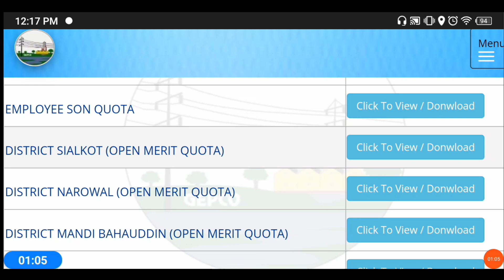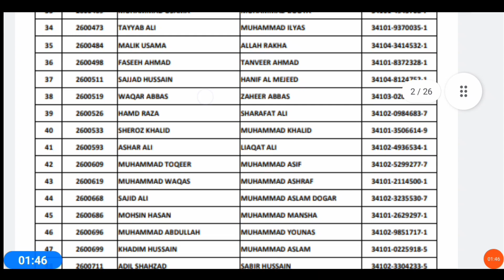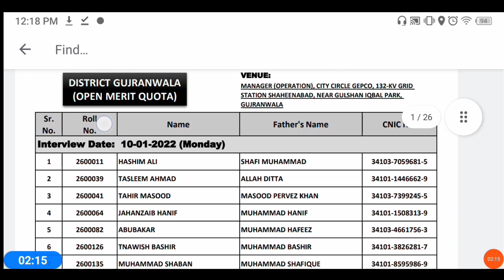GEPCO ALM Final/Merit list 2021 NTS Result | interview date 2021 | Shortlisted candidates list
GEPCO ALM Final/Merit list 2021 NTS Result | interview date 2021 | Shortlisted candidates list | List me apna naam kaise check kre
لسٹ میں اپنا نام کیسے چیک کریں:

Keyword search for YouTube:
NTS GEPCO ALM interview date 2021
GEPCO ALM final list 2021
GEPCO Merit list 2021
NTS GEPCO ALM merit list 2021
GEPCO ALM Result 2021
NTS GEPCO 2021 Result
NTS Result 2021 GEPCO ALM
NTS Physical Test Result 2021
GEPCO ALM Physical Test date 2021
GEPCO ALM Physical Test 2021
NTS Result 2021 GEPCO Gujranwala
NTS GEPCO list of candidates
NTS ALM Merit List
PESCO NTS ALM Merit/Final List 2021
FESCO NTS ALM Merit/Final List 2021
MESCO NTS ALM Merit/Final List 2021
Iesco Nts Alm Merit/Final List 2021